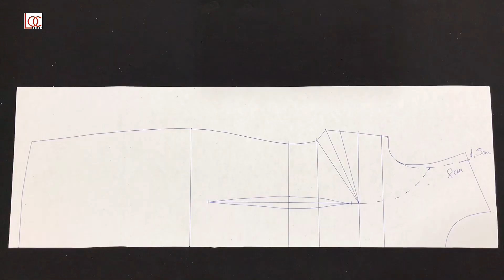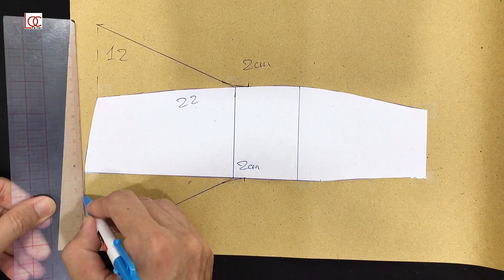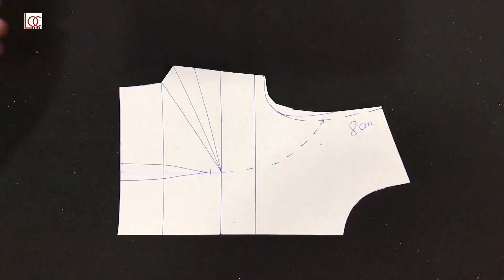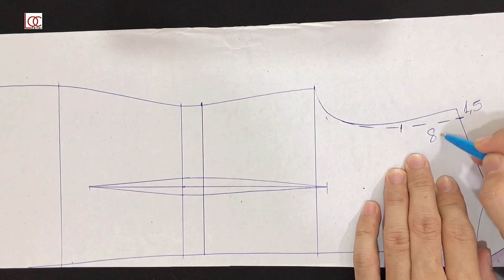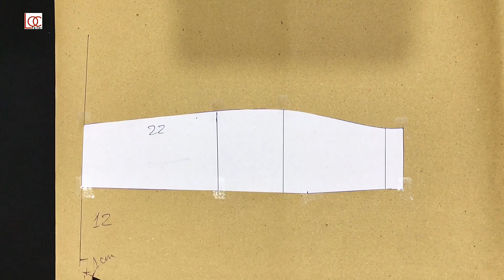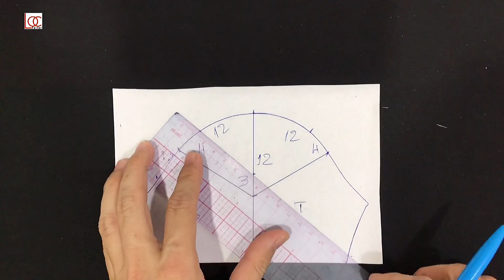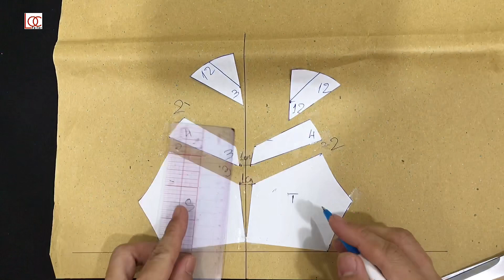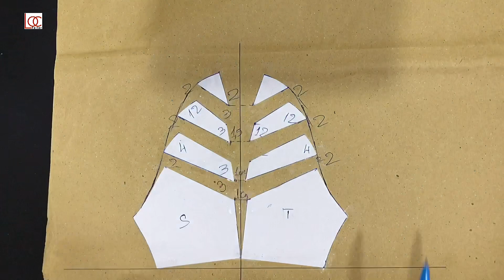Thiết Kế Đầm Đuôi Cá Tay Bồng |Lộc Tailor |Chia Sẻ Kinh Nghiệm May Mặc #107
Các bạn xem video, nếu thấy hữu ích thì nhấp ĐĂNG KÝ, LIKE để ủng hộ cho Lộc và nhận thông báo những video hữu ích trong thời gian tới nhé!